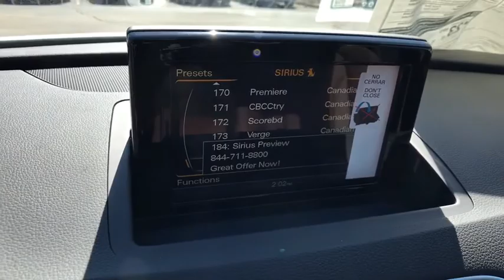2018 Audi Q3 Lake forest, Highland Park, Chicago, Morton Grove, Northbrook, IL A181503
2018 Audi Q3 available in Lake Forest, Illinois at Audi Exchange. Servicing the Highland Park, Chicago, Morton Grove, Northbrook, IL area.

Audi Exchange
2490 Skokie Valley Rd

Welcome to The Audi Exchange, where you can always Expect The Exceptional! If you have any further questions whatsoever about this listing, please don't hesitate to call us at or email We truly appreciate your interest in this vehicle and we look forward to earning your business! This Audi includes: REAR LOAD SILL/DOOR CUP/DOOR EDGE PAINT PROTECTION (PIO) AUDI MMI NAVIGATION PLUS PACKAGE WiFi Hotspot Smart Device Integration Navigation System Satellite Radio Trip Computer GLACIER WHITE METALLIC AUDI GUARD ALL-WEATHER FLOOR MATS W/Q3 LOGO Floor Mats BLACK HOMELINK (PIO) Universal Garage Door Opener CONVENIENCE PACKAGE Keyless Start Hands-Free Liftgate Auto-Dimming Rearview Mirror Power Door Locks Keyless Entry Power Liftgate Remote Trunk Release *Note - For third party subscriptions or services, please contact the dealer for more information.* Want more room? Want more style? This Audi Q3 is the vehicle for you. Once you see this Audi, you'll quickly see that this is the perfect vehicle for the outdoor junky! You'll even feel relaxed knowing that this All-Wheel drive vehicle will get you to where you are going no matter what may come your way. Also, with this Audi Q3's dependable control you'll be able to drive into the sunset without a care in the world! Where do you need to go today? Just punch it into the Audi Q3 on-board navigation system and hit the road. Marked by excellent quality and features with unmistakable refined leather interior that added value and class to the Audi Q3 Welcome to The Audi Exchange, where you can always Expect The Exceptional! If you have any further questions whatsoever about this listing, please don't hesitate to call us at or email We truly appreciate your interest in this vehicle and we look forward to earning your business!
2 LCD Monitors In The Front,Window Grid Diversity Antenna,Radio w/Seek-Scan, Clock, Steering Wheel Controls and Radio Data System,Audio Theft Deterrent,Radio: Audi Concert System w/AM/FM Radio -inc: CD player (MP3 capable), auxiliary input jack, 12-station presets, speed-dependent volume control, Audi music interface w/Lightning adapter cable, Audi sound system w/10 speakers including front center speaker and subwoofer in rear, 180 watts, 6-channel amplifier, 2 tweeters in the dashboard, 1 center fill speaker in the dashboard, 2 speakers in the front doors, 2 speakers in the rear doors, 2 tweeters in the rear doors, 1 subwoofer in spare wheel well, Bluetooth wireless technology preparation for compatible mobile phones and streaming audio for compatible devices, SiriusXM Satellite Radio all access service w/3-month trial subscription, USB charging port and voice control system,Body-Colored Power Heated Side Mirrors w/Manual Folding and Turn Signal Indicator,Galvanized Steel/Aluminum Panels,Deep Tinted Glass,Spare Tire Mobility Kit,Body-Colored Bodyside Cladding and Body-Colored Wheel Well Trim,Lip Spoiler,Steel Spare Wheel,Clearcoat Paint,Tires: P235/50R18 AS,Compact Spare Tire Mounted Inside Under Cargo,Body-Colored Front Bumper,Black Grille w/Chrome Surround,Programmable Projector Beam High Intensity Low/High Beam Daytime Running Auto-Leveling Headlamps w/Delay-Off,Front License Plate Bracket,Body-Colored Rear Bumper w/Gray Rub Strip/Fascia Accent,Roof Rack Rails Only,Black Side Windows Trim, Black Front Windshield Trim and Black Rear Window Trim,Body-Colored Door Handles,Tailgate/Rear Door Lock Included w/Power Door Locks,Perimeter/Approach Lights,Front And Rear Fog Lamps,Fixed Rear Window w/Fixed Interval Wiper and Defroster,LED Brakelights,Express Open/Close Sliding And Tilting Glass 1st And 2nd Row Sunroof w/Power Sunshade,Wheels: 18 5-Arm Turbine Design,Rain Detecting Variable Intermittent Wipers w/Heated Jets,Liftgate Rear Cargo Access,Manual Tilt/Telescoping Steering Column,HVAC -inc: Underseat Ducts and Console Ducts,Power Door Locks w/Autolock Feature,Delayed Accessory Power,Day-Night Rearview Mirror,Systems Monitor,Remote Keyless Entry w/Integrated Key Transmitter, 4 Door Curb/Courtesy, Illuminated Entry and Panic Button,Leather Steering Wheel,Front Cupholder,Cargo Area Concealed Storage,60-40 Folding Bench Front Facing Manual Reclining Fold Forward Seatback Rear Seat,Gauges -inc: Speedometer, Odometer, Engine Coolant Temp, Tachometer, Oil Level, Trip Odometer and Trip Computer,FOB Controls -inc: Trunk/Hatch/Tailgate, Windows and Sunroof/Convertible Roof,Cargo Features -inc: